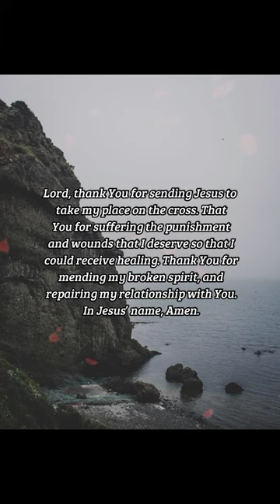BIBLE VERSE OF THE DAY - February 25, 2023 | morning prayer | Your Daily Dose of God's Word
Isaiah 53:5

INSPIRATION:
In medicine, we heal wounds with water, ointments, and bandages. All of these things promote and accelerate healing. It seems crazy to us, then, God would heal us by inflicting wounds. But that’s exactly what He did. Our spiritual wounds were not going to heal themselves, so God transferred the wound of our sin to Himself in the person of Jesus, to complete the healing from sin that we could never complete.

PRAYER:
Lord, thank You for sending Jesus to take my place on the cross. That You for suffering the punishment and wounds that I deserve so that I could receive healing. Thank You for mending my broken spirit, and repairing my relationship with You. In Jesus’ name, Amen.

us